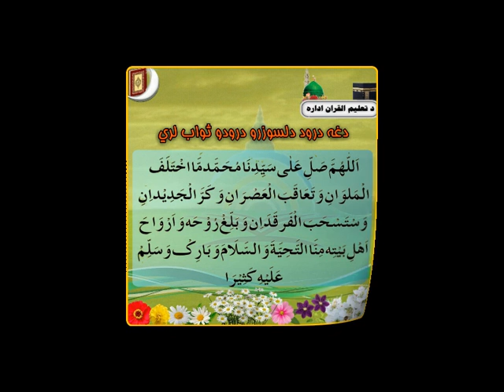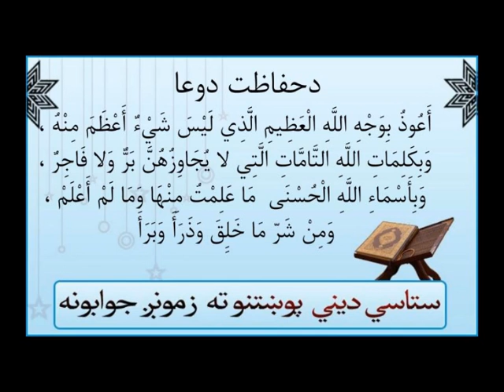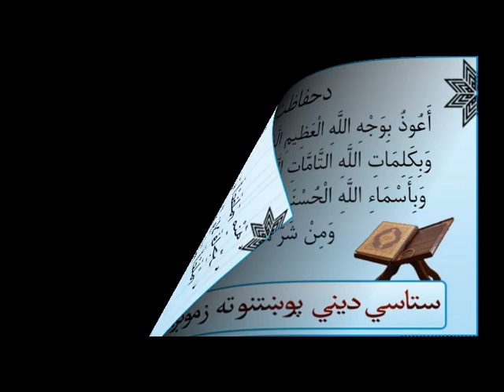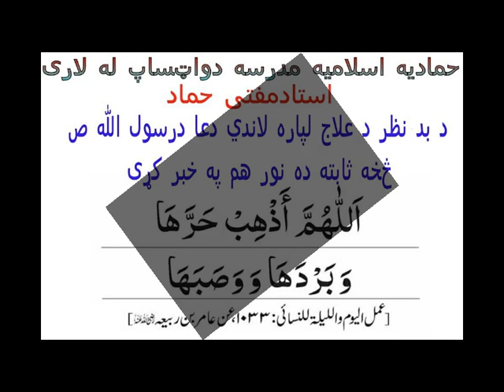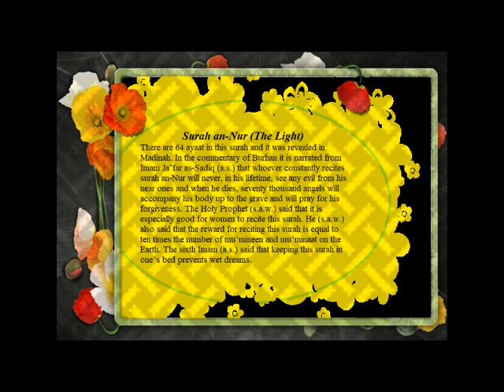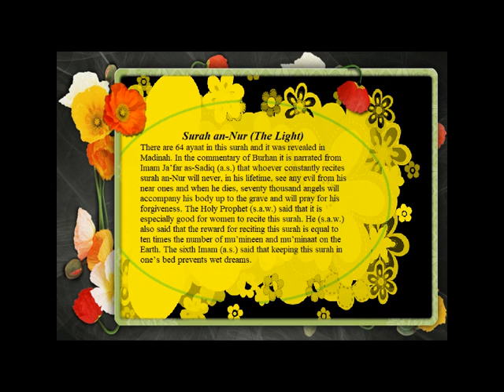Quran Tafsir (تفسير‎): An Nur / An Noor {62 - 64} سورة النور [Pashto]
Quran Tafsir in Pashto, Hammadia Madrasa (Kandahar, Afghanistan)سورة المؤمنون , An-Nūr, The Light